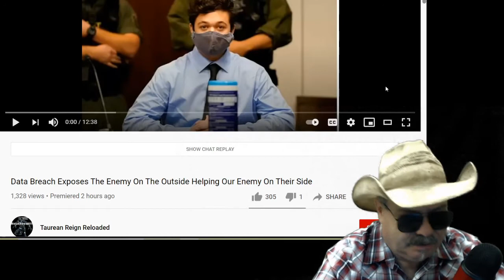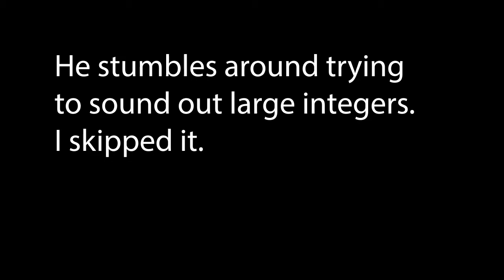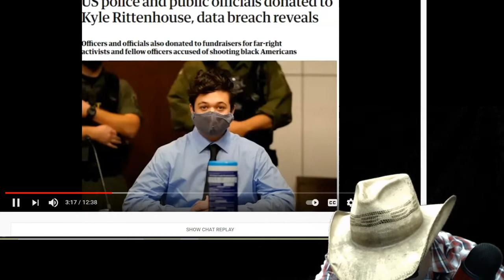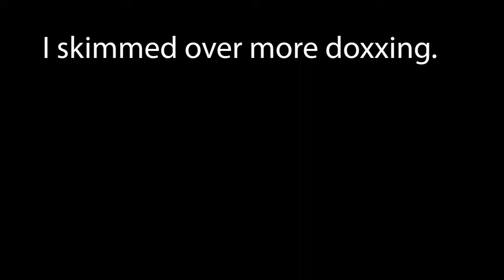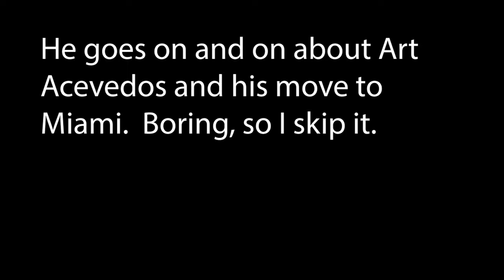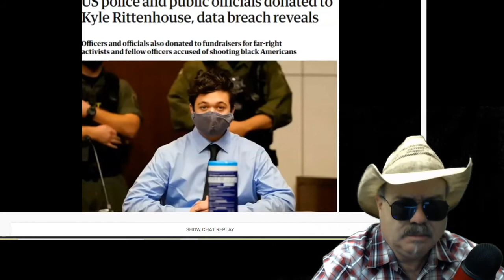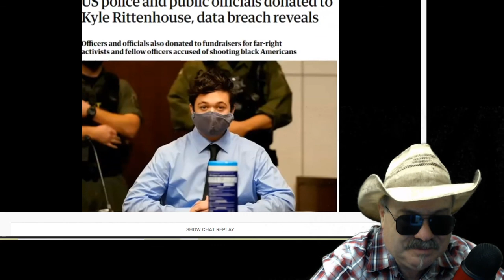Kyle Rittenhouse: The Ignorance Is Strong in this Discussion of the Latest Doxxing Scandal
We really need to boost civics education in our school system.

Gab: @JohnnieWalkerDread